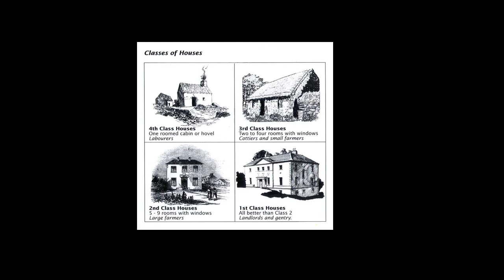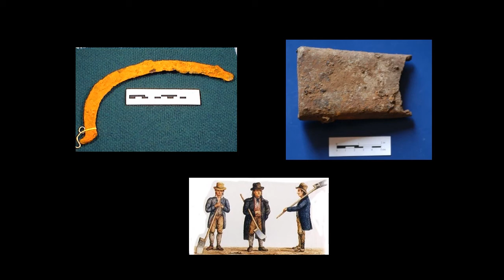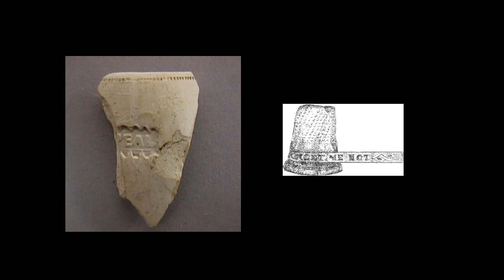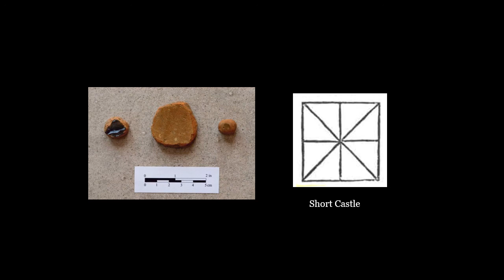Charles Orser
Professor Charles Orser (Distinguished Professor Emeritus, Research Professor, Vanderbilt University) reflects on “The Archaeology of Famine Era Cottier Cabins on the Strokestown Park Estate”. Irish Famine and Cottier Cabins virtual exhibit. Funded by the Department of Culture, Heritage, and the Gaeltacht 2020 Co-operation with Northern Ireland Scheme.